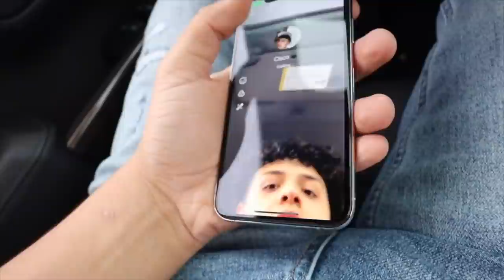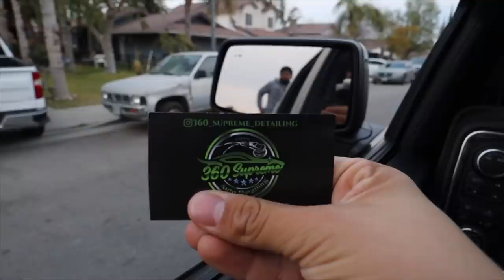WE HAD A SPLATTERBALL WAR | Funny vlog with my friends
EEE Todays video we are going going to friends houses and battling them with our Splatter Guns! We also go fishing and it was HILARIOUS!

My girl's channel:   @Nathaly Cuevas